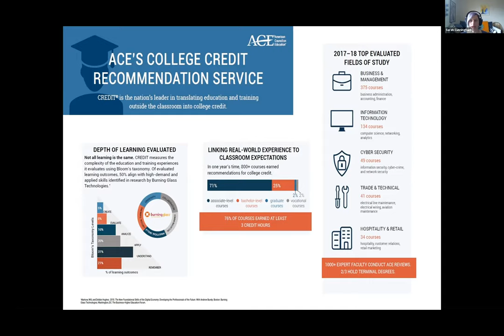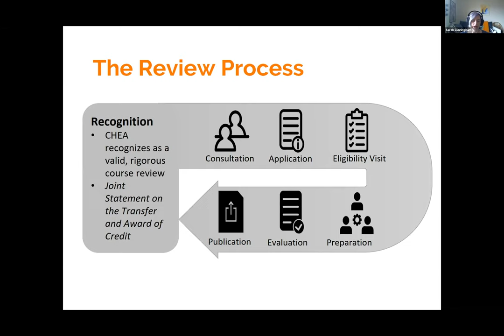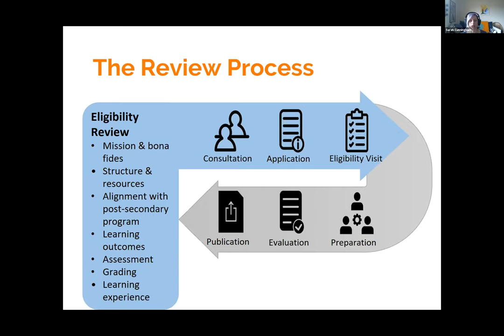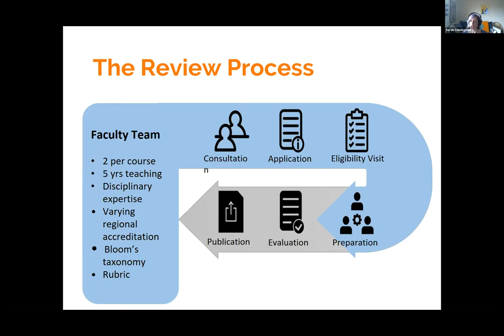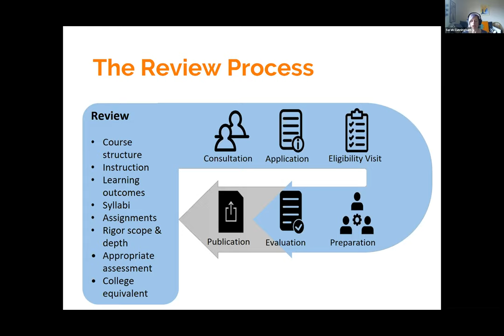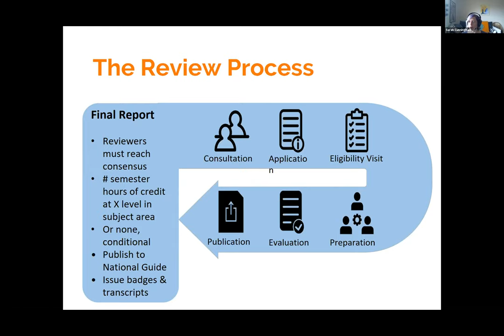ACE CREDIT Review and Recommendation Process